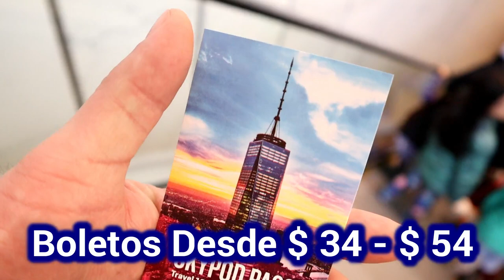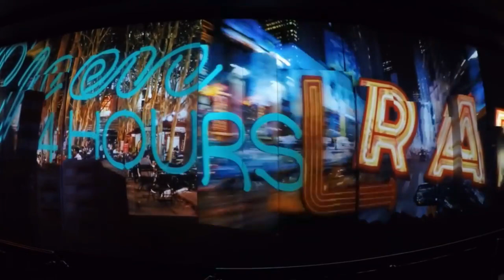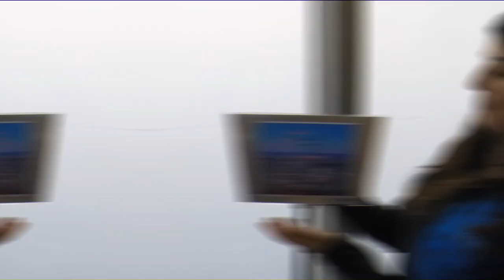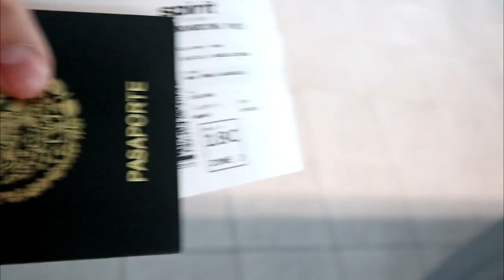La Torre Mas Alta De Estados Unidos One World Observatory l Irving Castillo Vlogs